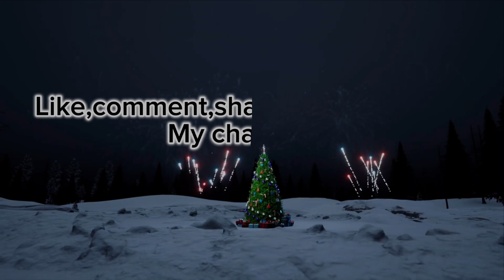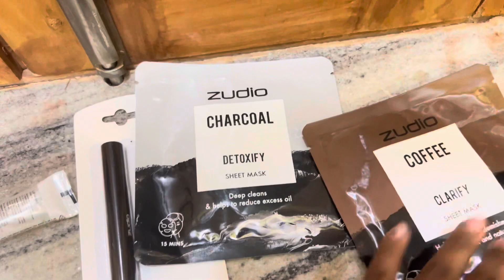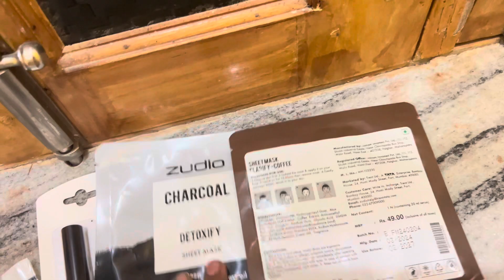Makeup 💄 wo bhe itna sasta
Divya Lal shah
Divya vlog
D.L.S
D.L.S vlog
Zudio collection
Zudio makeup vedios
Zudio mall